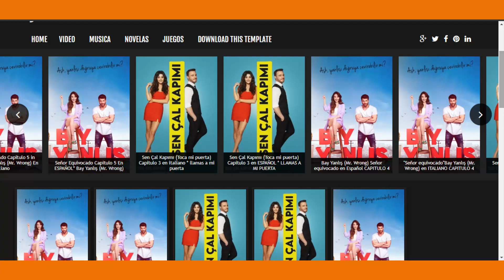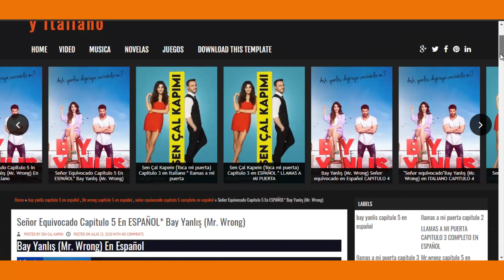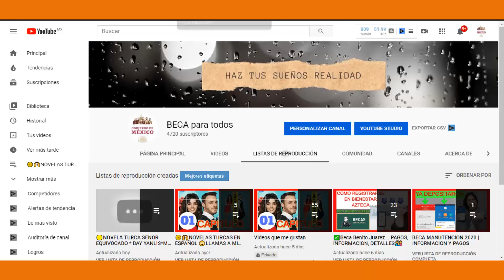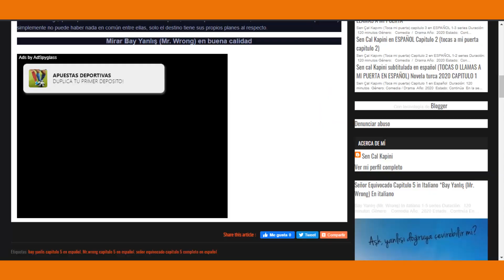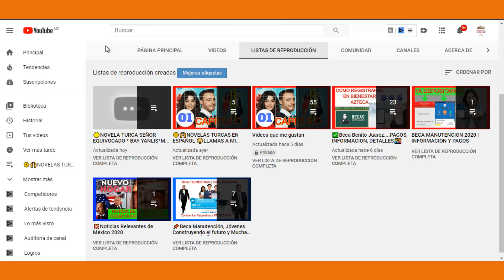SEÑOR EQUIVOCADO CAPITULO 5 COMPLETO EN ESPAÑOL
Link del Capitulo 5...
SEÑOR EQUIVOCADO CAPITULO 5 COMPLETO EN ESPAÑOL, SEÑOR EQUIVOCADO CAPITULO 5, SEÑOR EQUIVOCADO EN ESPAÑOL, BAY YANLIS EN ESPAÑOL, BAY YANLIS CAPITULO 5 COMPLETO EN ESPAÑOL, BAY YANLIS EN ESPAÑOL CAPITULO 5, MR. WRONG EN ESPAÑOL, MR. WRONG CAPITULO 5 EN ESPAÑOL, BAY LLANLIS CAPITULO 5 EN ESPAÑOL, NOVELA TURCA SEÑOR EQUIVOCADO EN ESPAÑOL, SERIE TURCA SEÑOR EQUIVOCADO EN ESPAÑOL CAPITULO 5, can yaman,